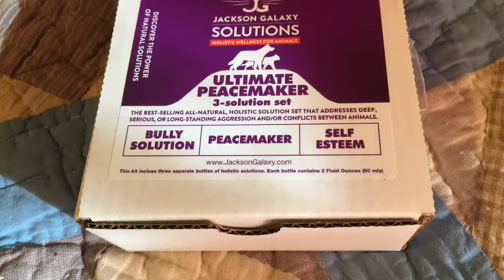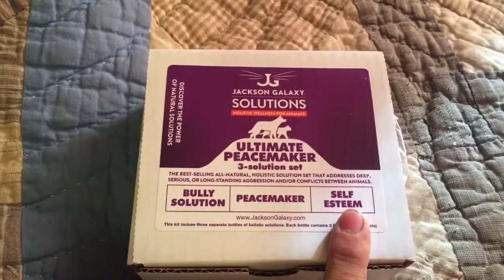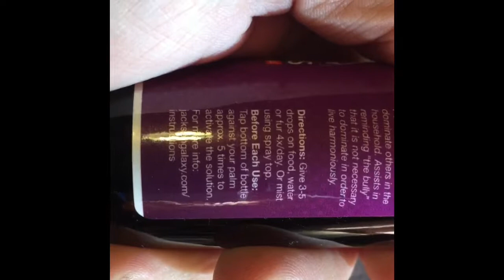Ultimate Peacemaker Solution by Jackson Galaxy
We are having trouble with a couple of our cats and are giving this stuff a try. Hopefully it will help with the aggression and trust issues they are having. We will update the progress in a week.